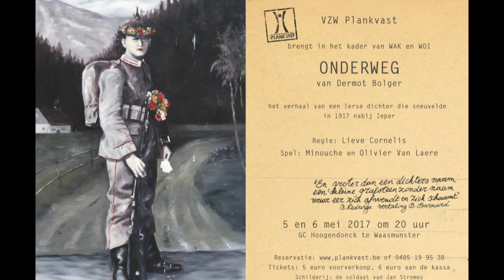2017 Onderweg Plankvast